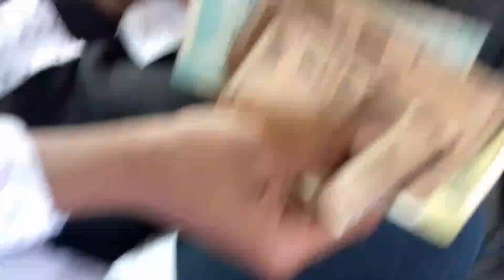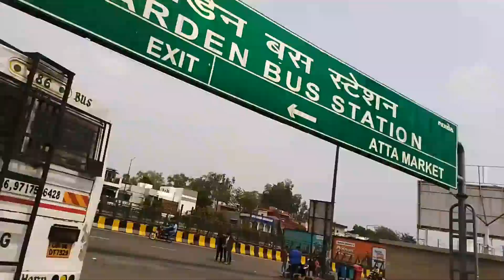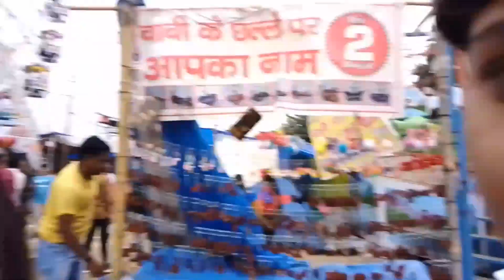Delhi Chor Bazar vlog ❤️|| Delhi Lal quila ghoomne gye 🙂|| Popat ho gya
Delhi Chor Bazar vlog ❤️|| Delhi Lal ghoomne gye 🙂|| Popat ho gya vlog lalquila chorbazar delhi vlog youtube motovlog funny stunt @souravjvlogs @ElvishYadavVlogs @aalyanvlogs1299 @TheUK07Rider @THEMP04RIDER3.O @guffutheridervlogs @aamir__majid @Delhikaparmish